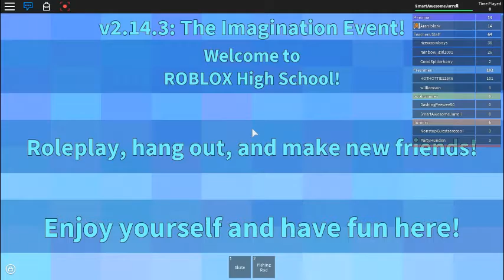Preview of ROBLOX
Preview of my gaming